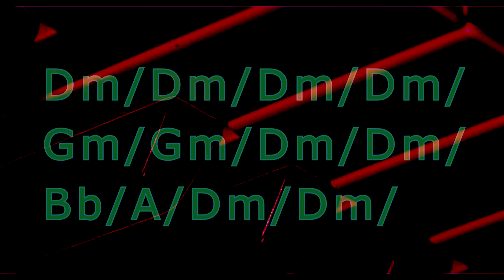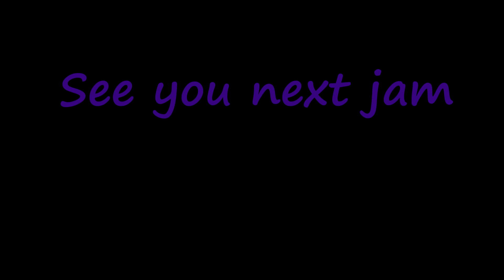Listen and play Dm 12 bar blues piano backing track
Listen and play
Dm 12 bar blues
piano backing track